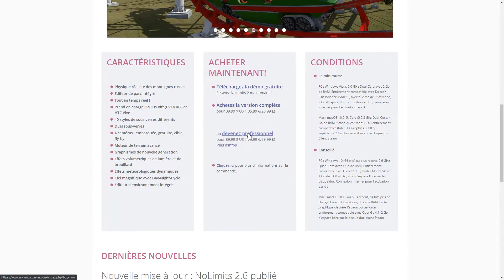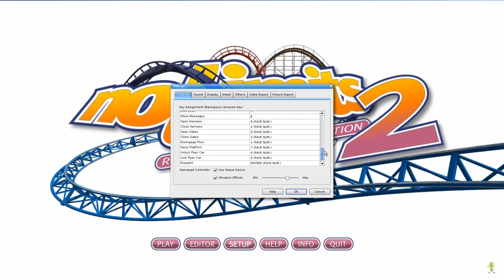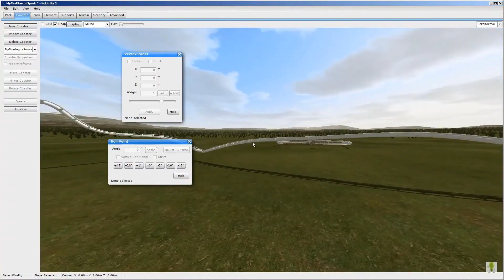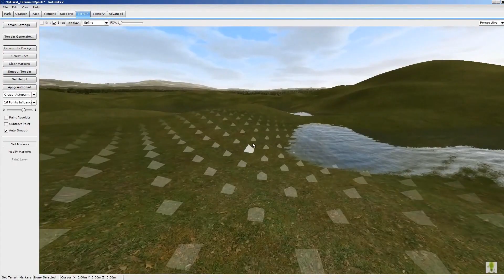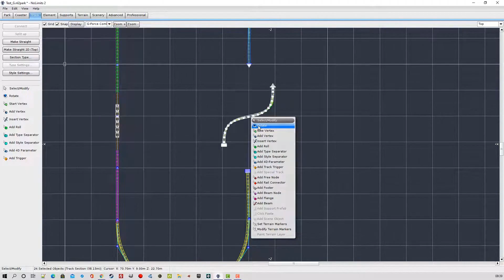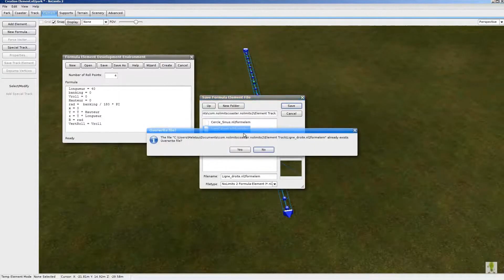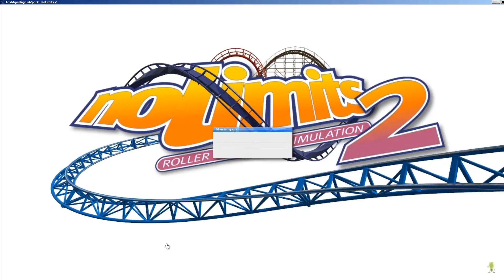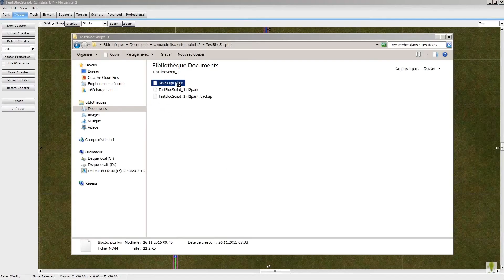Nolimit 2 Creation de vrai montagne russe partie 1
Je vous conseil de prendre la version sur Steam .